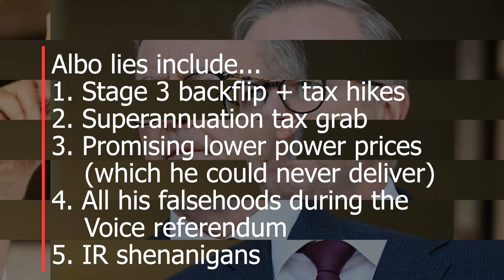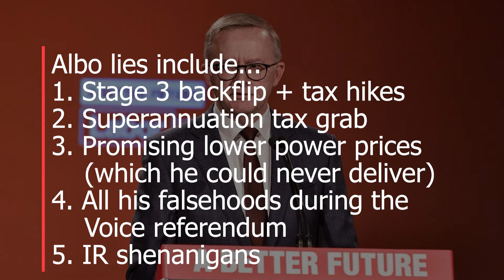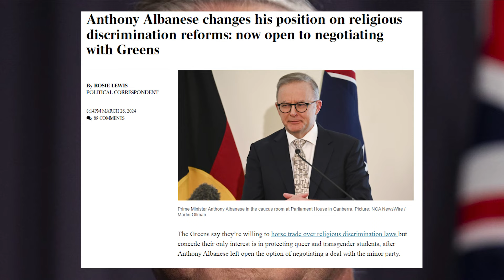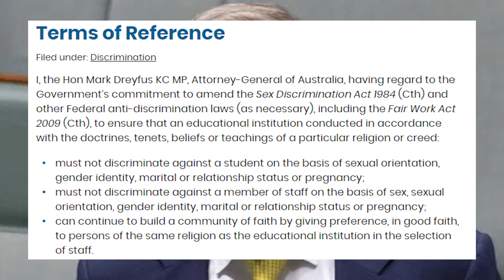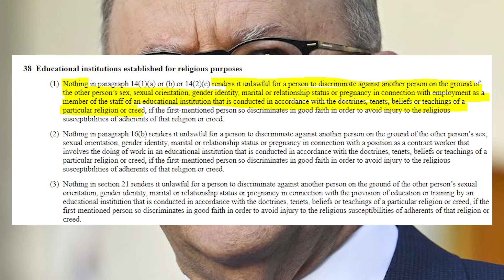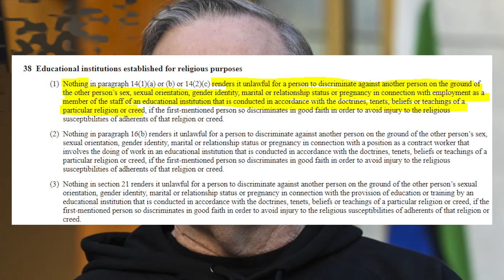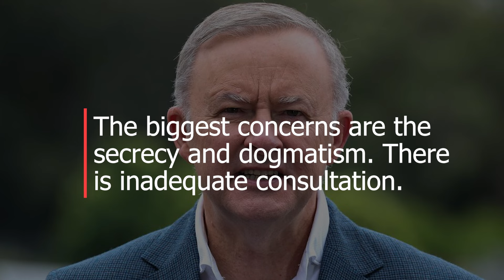Albo "betrays" religious institutions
Anthony Albanese has been accused of a "betrayal of trust" over his treatement of religious institutions and religious schools. This follows seeming moves to amend exemptions that Religious Schools have to anti-discrimination legislation.

The concern pertains to the process, as much as (or more than), the possibility of tweaks: Religious leaders have reportedly been forced to sign NDAs to partake in discussions or have not been consulted at all.